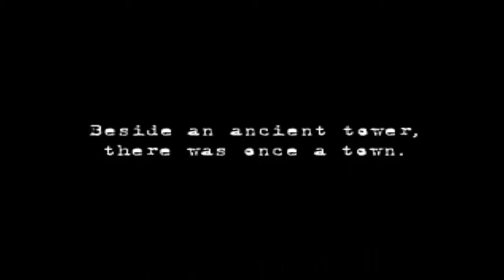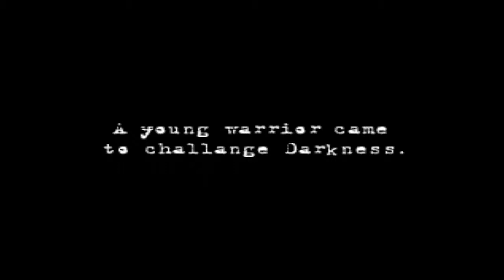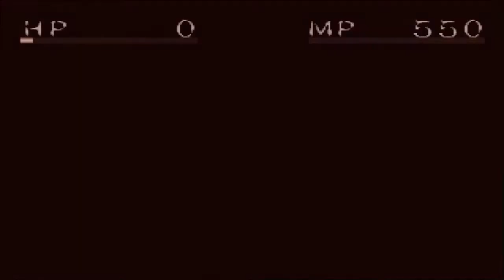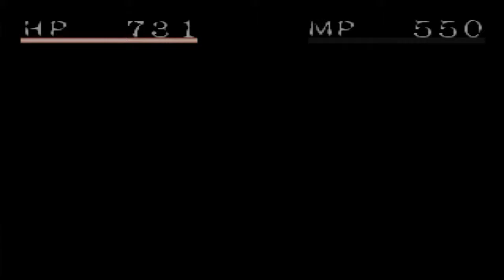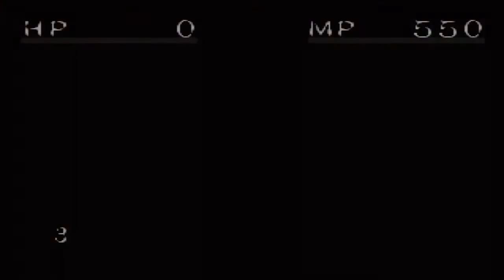Quick Look | Shadow Tower (1999) - Playstation 1 HD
Wanted to give it a go , a  game that was one of many building blocks for Daemon Souls ... oh dear me , fov horrible 45 , combat horrible mess , controls D-pad horrible ... it would have been passable but its combat system of wait till attack was awful ...

But those graphics where nice (still hold up) and those talking NPCs like a Mole (19:40) or that troll shopkeeper ... gave this game a nice charm ... too bad , the meat of this game was horrible broken and hidden behind a terrible control system